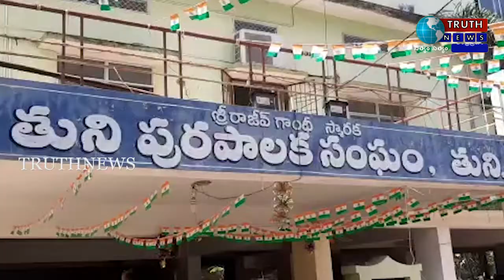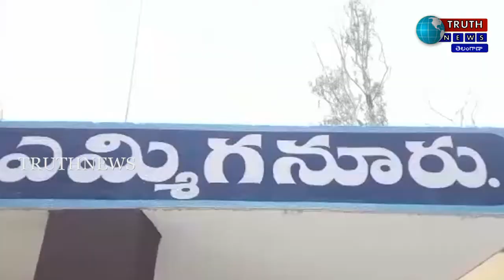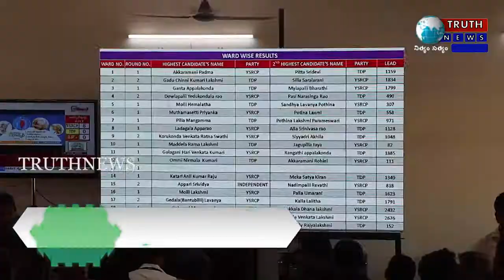TRUTHNEWS PRIME TIME BULLETIN 10:30 - 15/03/2021